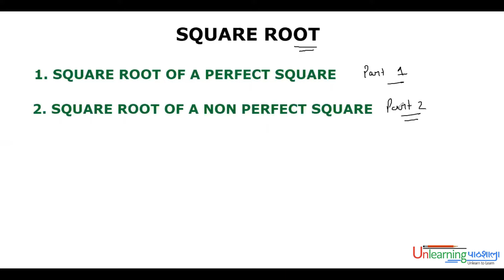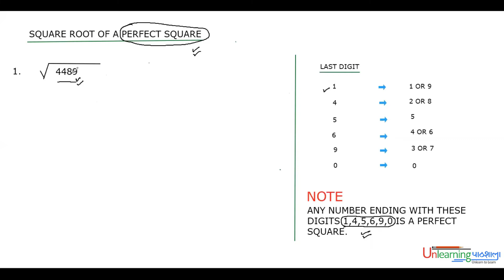How to find Square roots of any number I Vedic Maths I Vedic Math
This is series of calculations based on vedic maths. We have already covered tricks and methods to find squares of any number and how perform additon in seconds. In this video we find Square root of any number using methods of vedic maths is covered. The upcoming videos of this series will cover more such topics and calculations for e.g. square root and cube roots calculation using vedic methods.

Join us